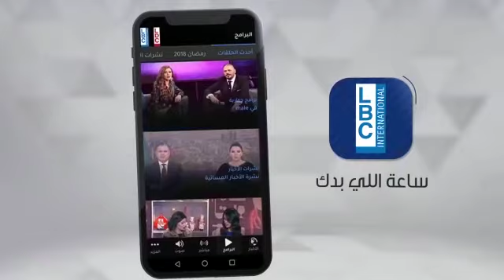علي الديك امي نامت ع بكير | برنامج في Male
علي الديك في برنامج "في Male" يغني اجمل اغانيه